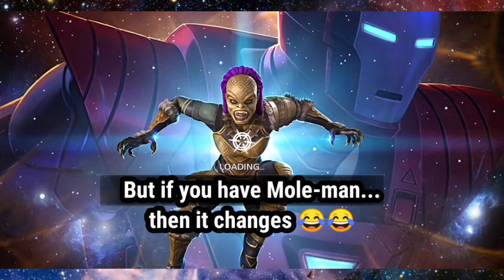Mole-Man perfect counter for Evade - mixmaster node - [MCOC]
Watch this video to learn how to counter EVADE in MCOC with the help of Mole man.

In this video I have shown you how to use mole man to counter EVADE Champions in the marvel Contest of champions.

Mole man can counter EVADE and auto-Block abilities which are the most annoying defensive abilities of Marvel contest of champions (MCOC).

We regularly see this kind of annoying defensive abilities like EVADE and AUTO-BLOCK,  But when you have mole man you can easily take all of them out , you can just play as normal fight.

MCOC EVADE counter.

mole man is one of the best counter champions of EVADE

hope you like the quick video